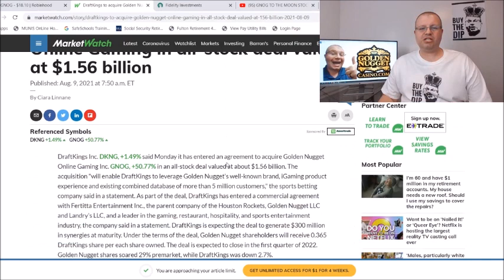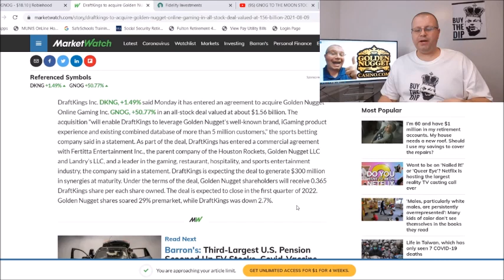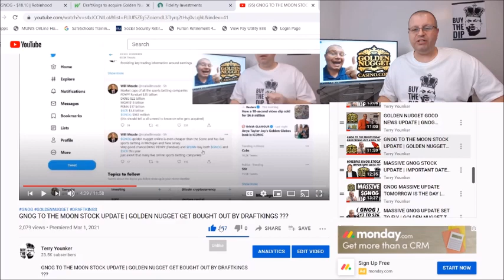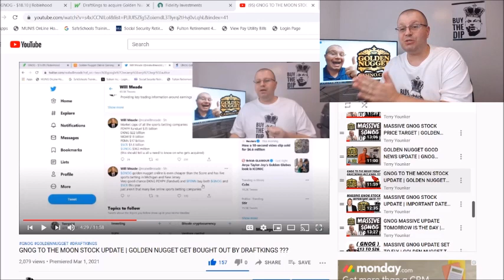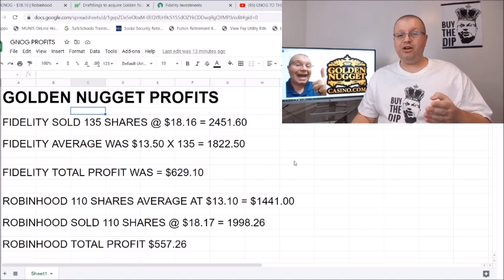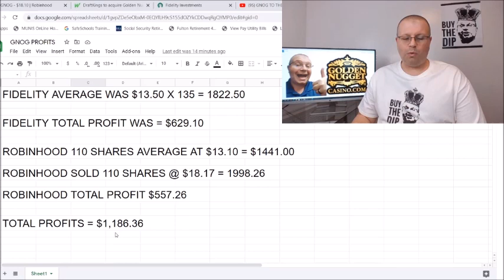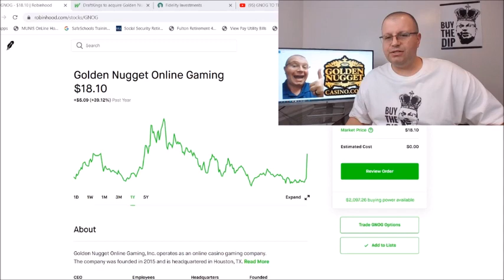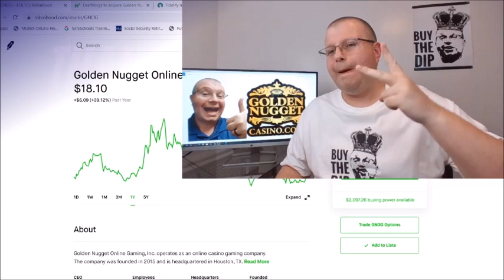GNOG BOUGHT BY DRAFTKINGS !!! DID I SELL GOLDEN NUGGET STOCK ? GNOG STOCK UP 55% PERCENT TODAY